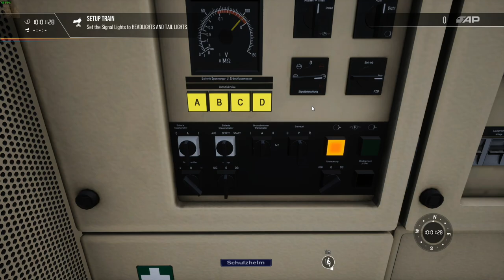BR 112, BR 766.2 & BR 182 Introductions - Hauptstrecke Hamburg-Lübeck - Train Sim World 2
0:00 - BR 112 Introduction - Learn the basics of operating the BR 112 locomotive.

12:25 - BR 766.2 Introduction - Learn the basics of operating a BB 766.2.

31:35 - BR 182 Introduction - Learn the basics of operating the BR 182 locomotive.

Main PC Specs:
CPU: AMD Ryzen 9 3900X 3.8GHz, Dozen-Core
CPU Cooler: Noctua NH-D15
Motherboard: MSI B450 Gaming Pro Carbon AC (AM4 ATX)
RAM: G.SKILL TridentZ 32GB (4 x 8GB) DDR4-3200MHz
SSD: Western Digital Black SN750 1TB
HDD1: Seagate Barracuda 3TB 7200RPM
HDD2: Western Digital Black 2TB 7200RPM
HDD3: Western Digital Blue 4TB 5400RPM
HDD4: Western Digital Black 6TB
Case: Thermaltake View 71
GPU: EVGA GeForce RTX 2080 XC2 Ultra ICX2 (8GB GDDR6)
PSU: EVGA Supernova 850 G5, 80+ Gold
Case Fans: 5x Deepcool RF120M

Encoding PC Specs:
CPU: AMD Ryzen 7 1800X 3.6GHz, Octa-Core
CPU Cooler: Corsair H100i V2
Motherboard: ASUS ROG STRIX B450-F GAMING (AM4 ATX)
HDD1: Western Digital Blue 2TB 5400RPM
HDD2: Seagate Barracuda 500GB 7200RPM
HDD3: Seagate Barracuda 4TB 5900RPM
SSD1: Western Digital Black PCIe 256GB
SSD2: Samsung 840 EVO 500GB
GPU: EVGA GeForce GTX 1070 SC ACX 3.0 Black Edition (8GB GDDR5)
Case: Thermaltake View 31
PSU: Corsair RM750x, 80+ Gold

Controllers:
Logitech G29
Simu SKRS
Thrustmaster TFRP
Rail Driver
Steam Controller

Cameras:
Logitech C922
Panasonic HC-V770

Audio:
TC-Helicon GO XLR
RODE PodMic